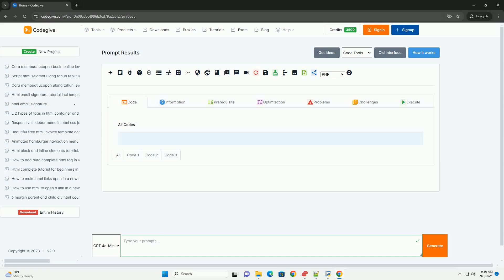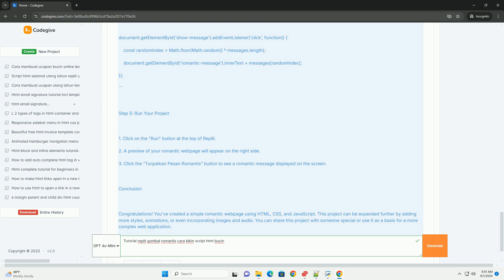Tutorial replit gombal romantis cara bikin script html bucin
tutorial "replit gombal romantis" adalah panduan langkah demi langkah untuk menciptakan skrip html yang mencerminkan perasaan cinta dan romantisme dalam konteks "bucin" (budak cinta). dalam tutorial ini, pengguna diajarkan cara menggunakan platform replit, yang memungkinkan pengembangan dan pengujian kode secara langsung di browser. fokus utama tutorial adalah pada elemen estetika dan interaksi yang dapat menarik perhatian pasangan, seperti pesan-pesan manis dan desain yang menarik. tutorial ini tidak hanya memberikan instruksi teknis, tetapi juga mengajak pengguna untuk berkreasi dan mengekspresikan perasaan mereka melalui desain yang unik. dengan menggunakan html, pengguna dapat menciptakan halaman web yang menyentuh hati, lengkap dengan teks yang mengungkapkan cinta serta elemen visual yang mendukung suasana romantis. melalui tutorial ini, pengguna diharapkan dapat mengembangkan keterampilan web sambil menunjukkan kasih sayang kepada orang terkasih.

python pattern bikini
jets python bikini
python print bikini
python bikini
monty python bikini

python pattern bikini
jets python bikini
python print bikini
python bikini
monty python bikini
metallic python bikini
calzedonia bikini python
bikini python 4giveness
program python bucin
python bucin
python career options
python care guide
python caret operator
python career opportunities
python caret package
python careers
python care sheet
python career path